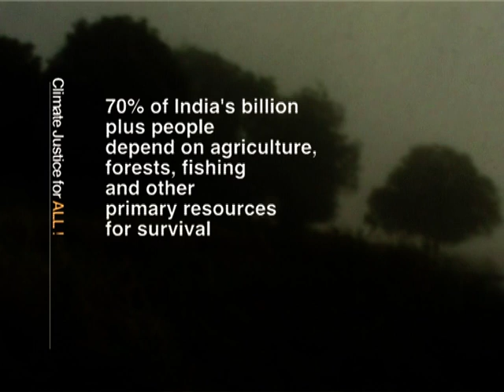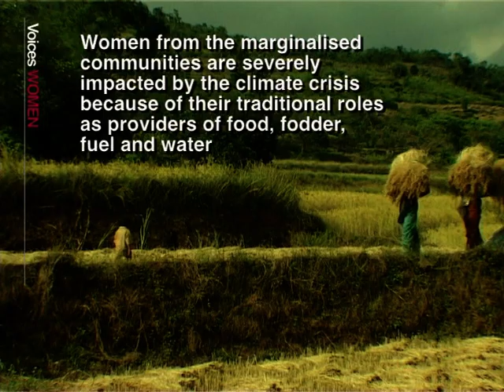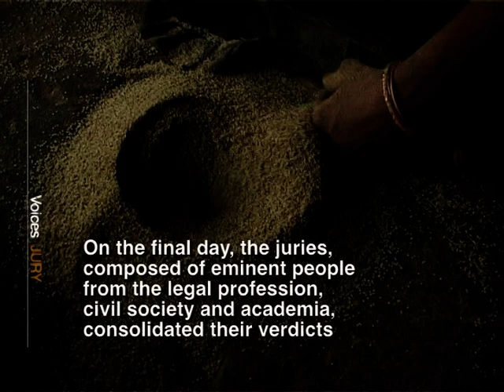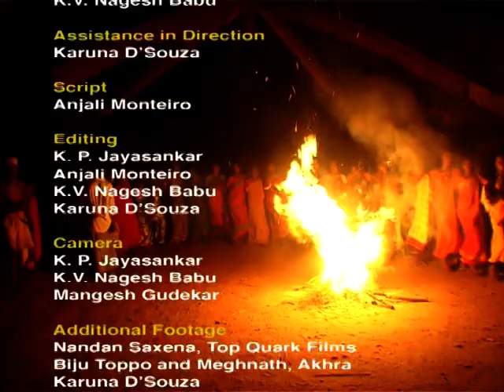Climate Justice for all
Climate Justice for all (2009) depicts the impacts of climate change affect the most vulnerable: the marginalized majority of the world. The implications for India are enormous as about 60 % of the population can be said to be marginalized. These communities are rooted to their local environments and resources. India’s per capita energy consumption is low because 70% of India’s population still lives in rural areas; their growth and development needs will mean an exponential growth in demand for energy, even at basic sustenance levels. It is not possible to integrate the development needs of the poor with a reduction of levels of emissions in the atmosphere, unless India adopts a low-carbon path to development, which takes into consideration the carrying capacity of the Earth. In 2009, CMCS in collaboration with the Indian Network of Ethics and Climate Change (INECC) produced a short film entitled 'Climate Justice for All' which was used at the Copenhagen Summit on Climate Change in December 2009 to generate awareness on the impact of climate change on marginalised communities in India.

Directors:
Anjali Monteiro
K P Jayasankar